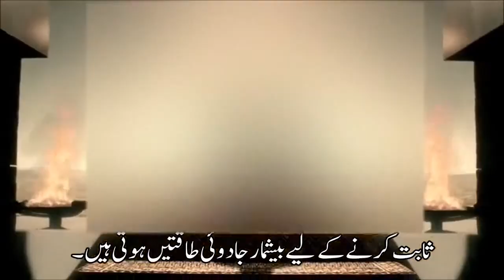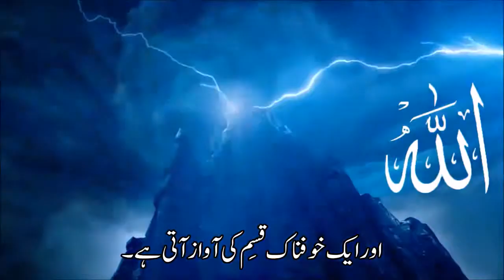Dajjal Shaitan ka Azeem Sipah salar/Mohammad qasim dreams/urdu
Mohammad qasim's channel below

website of divine dreams below